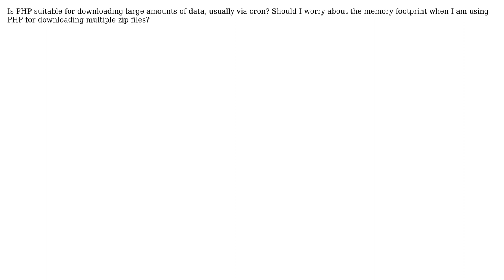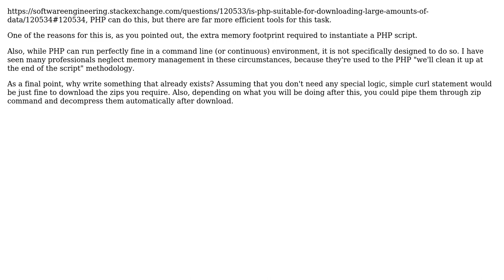Software Engineering: Is PHP suitable for downloading large amounts of data? (3 Solutions!!)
Software Engineering: Is PHP suitable for downloading large amounts of data?

With thanks & praise to God, and with thanks to the many people who have made this project possible! | Content (except music & images) licensed under CC BY-SA | Music | Images & others | With thanks to user tdammers user Ryan user GrandmasterB user Craige and the Stack Exchange Network Trademarks are property of their respective owners. You are responsible for your own actions.